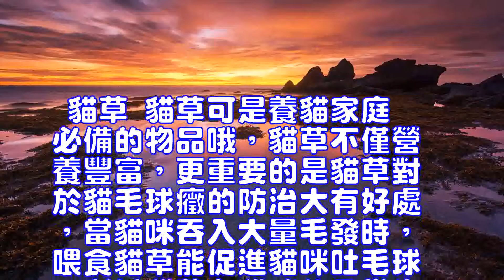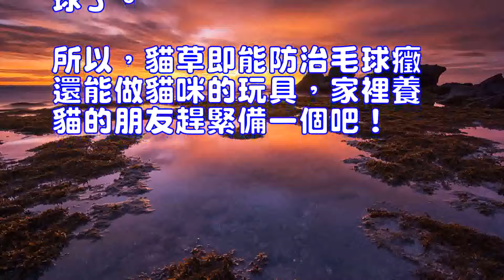貓草合理的餵食方法是什麼？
貓草
貓草可是養貓家庭必備的物品哦，貓草不僅營養豐富，更重要的是貓草對於貓毛球癥的防治大有好處，當貓咪吞入大量毛發時，喂食貓草能促進貓咪吐毛球，所以貓草在貓咪的日常生活中起著至關重要的作用。
貓草可以自己種植，也可以去外面把現成的買回來，要註意的是，把貓草給貓咪吃，是用剪刀從貓草盒剪下一撮貓草，然後剪成小段，放進貓咪愛吃的食物裡。有些貓咪愛吃酸奶，主人就可以將貓草放進酸奶裡，做成“綠頂酸奶”讓他吃。建議在炎熱季節，一天一次貓草食用，因為天熱貓咪褪毛，在梳理毛發時會吃進更多的毛絮。建議同時給貓咪配合吃一些皇家貓糧，那種去毛球配方的，這樣能更好地幫貓咪排出毛球，維護腸胃健康。在涼季，可以兩三天給貓咪吃一次貓草。貓咪上火或發生便秘時，可增加貓草的食用量，有緩解作用。
另外，貓草還能作為貓咪的玩具供貓咪玩耍，主人可以把貓草做成球，用麻繩吊起來逗貓咪玩，被貓咪抓到也沒關系，吃下去正好清理體內的毛球了。所以，貓草即能防治毛球癥還能做貓咪的玩具，家裡養貓的朋友趕緊備一個吧！

Cat grassBut the cat is not only nutritious, more important is the cat grass for the prevention and treatment of cat hair disease is a great advantage, when the cat swallowed a lot of hair, feeding cat grass can promote the cat spit hair The ball, so the cat in the cat's daily life plays a vital role. The same time asCat and herbs can grow their own, you can also go out ready to buy back, it is important to note that the cat to the cat to eat, is cut with a scissors from the cat and herbs cut a cat cat, and then cut into small , Into the cat to eat the food. Some cats love yogurt, the owner can put the cat into the yogurt, made of "green top yogurt" let him eat. Recommended in the hot season, once a day cat grass consumption, because the hot days of the cat faded hair, in the combing hair will eat more hair. It is recommended to the cat at the same time to eat some royal cat food, the kind of hair ball formula, so that better help cat out of hair ball, maintaining gastrointestinal health. In the cool season, you can eat cats for two or three days to the cat. Cat lit or constipation, can increase the consumption of catfish, a mitigation effect. The same time asIn addition, the cat can also be used as a cat toy for the cat to play, the owner can make the cat made of balls, with linen hanging up to play cat playing, cat caught it does not matter, eat just clean up the body Hair ball. Therefore, the cat can prevent hair ball disease can also do cat toys, the family kept a friend of the cat ready to do it!